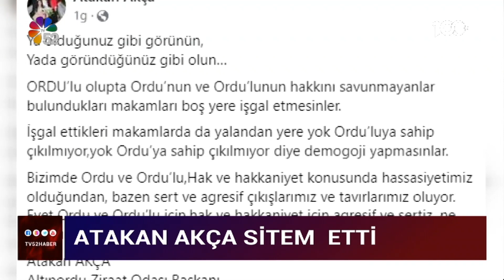26/12/2023 ANA HABER